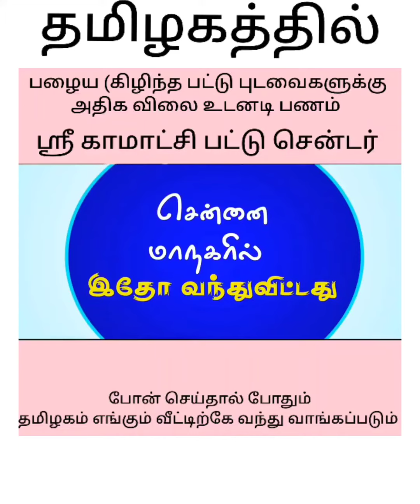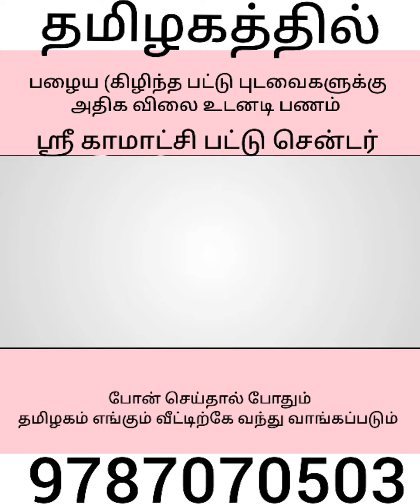old Pattu Sarees Buyers in coimbatore, tiruppur,trichi 9787070503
Silk Sarees Old torn silk sarees, silk vests that can be bought for a lot of money. Silk skirts. Tissue silk saree. Mysore. Arani. Dharmavaram.Panaras Khadi Craft Co-operative Silk Sarees Kanchipuram and Kalyana Silk Sarees can be purchased at Kanchipuram Mill prices ranging from Rs.500 to Rs.1 lakhs, do not miss this rare opportunity.

A beautiful pair of Bombay model bangles is free for those who look at this ad and give silk.